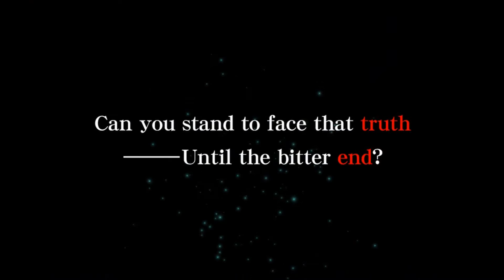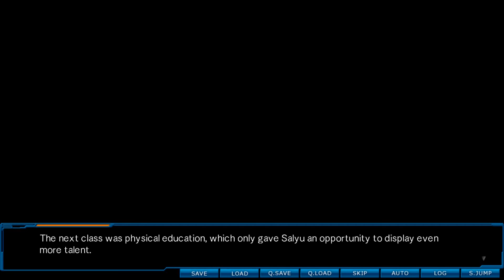#32 Root Double-Before Crime * After Days English Walkthrough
Root Double -Before Crime * After Days-Xtend Edition [PC/Deutsch/Full HD]
Release: 2016
Entwickler: Yeti, Regista
Publisher: Sekai Project